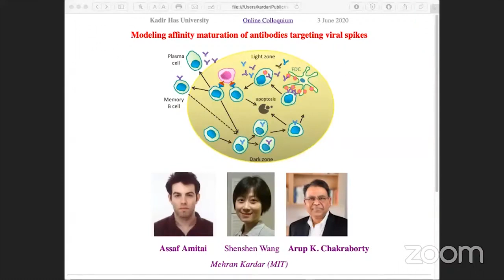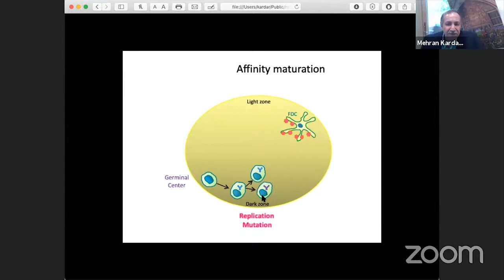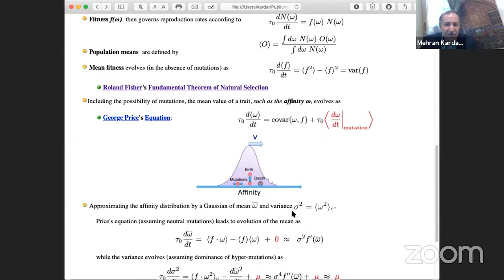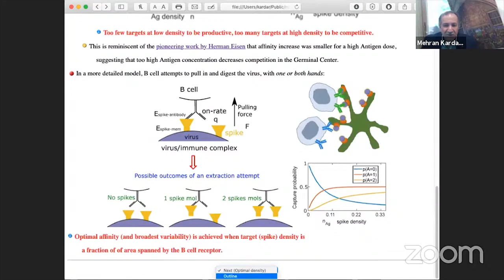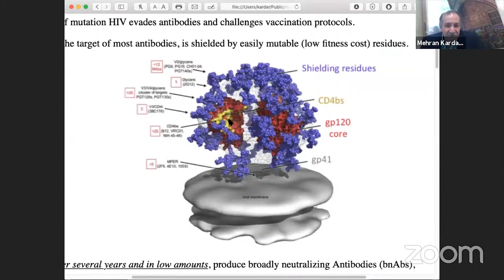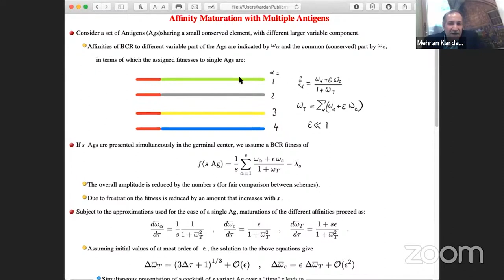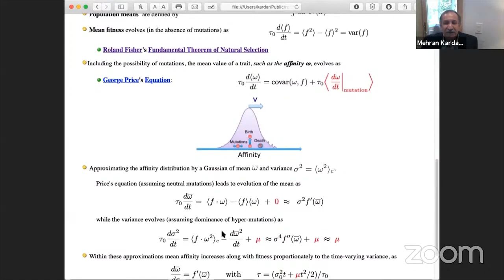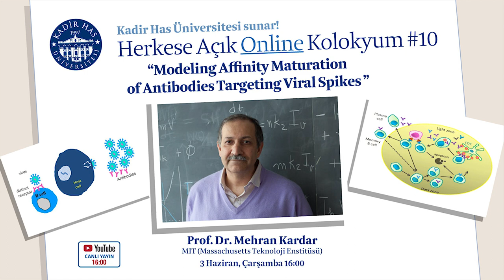Prof. Dr. Mehran Kardar (MIT) - Modeling Affinity Maturation of Antibodies Targeting Viral Spikes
Online Public Colloquium #10
Herkese Açık Online Kolokyum serisine 3 Haziran 2020'de Prof. Dr. Mehran Kardar (MIT), "Modeling Affinity Maturation of Antibodies Targeting Viral Spikes" başlıklı konuşma ile konuk oldu.